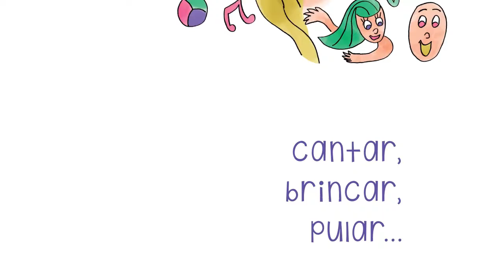Book trailer do livro POR QUE MÁSCARAS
A TV LIVRO apresenta o Book Trailer do livro POR QUE MÁSCARAS, autoria de Mirian Menezes de Oliveira, à venda pela Livraria Asabeça Uma publicação da Scortecci Editora Selo Pingo de Letra